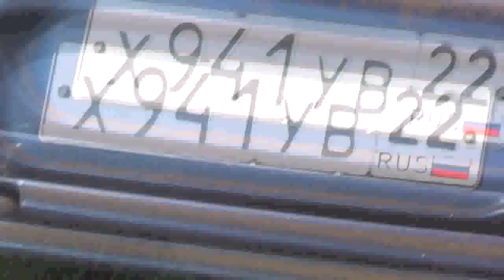Их бабушка Пелагея и мой отец Тихон - родные сестра и брат. 20. 07. 2019